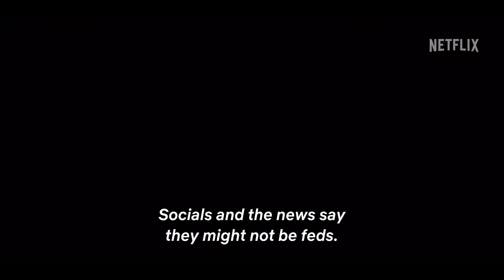ATHENA Trailer 2 2022 Dali Benssalah, Alexis Manenti